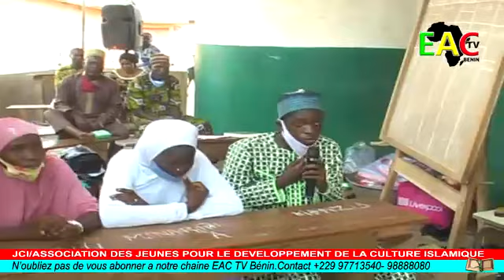JCI/ASSOCIATION DES JEUNES POUR LE DEVELOPPEMENT DE LA CULTURE ISLAMIQUE 08 08 2020